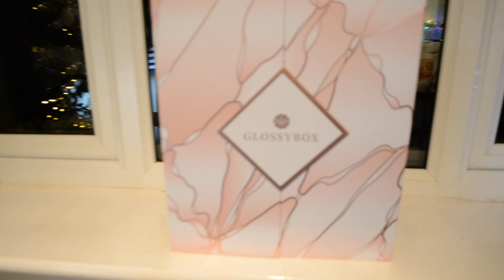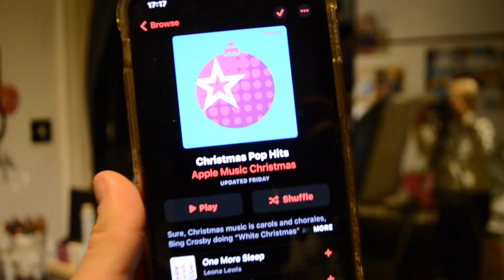Decorate my room with me for christmas | Chloe Wilks